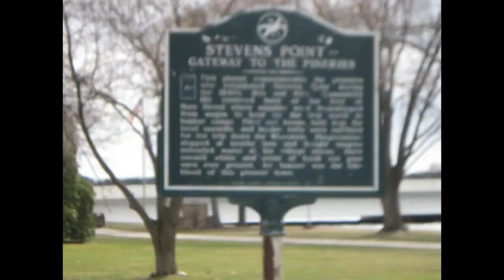jmc Trees art show at Riverview Arts Center, Stevens Point, Wisconsin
Spending some time with Joan Marie Van Houten as she prepares for and attends the opening of the Festival of Trees Art Show at Riverview Art Center in Stevens Point Wisconsin